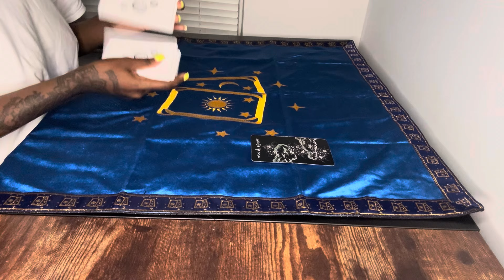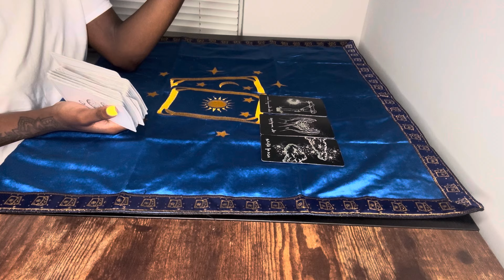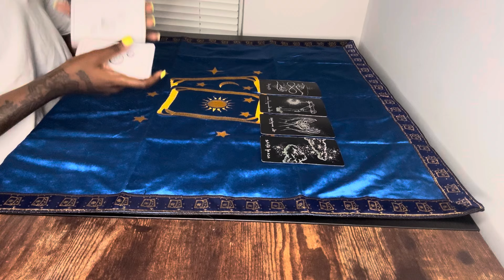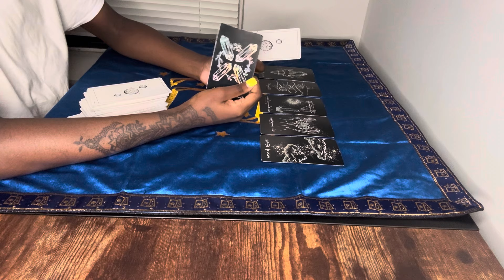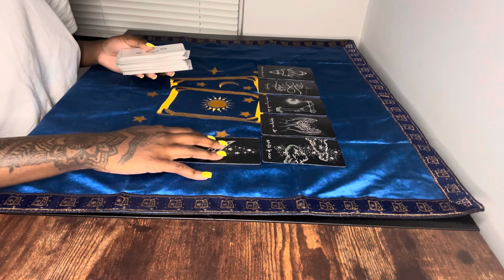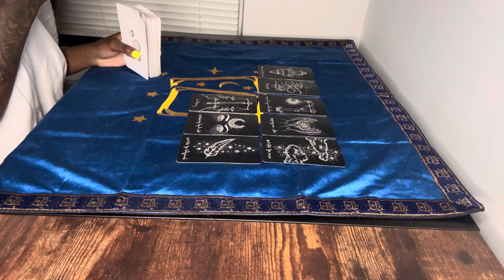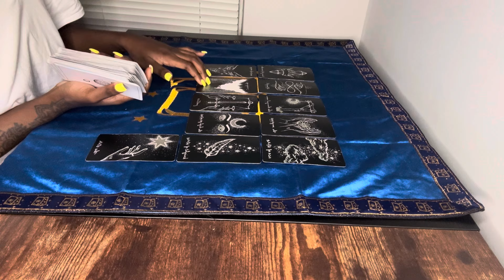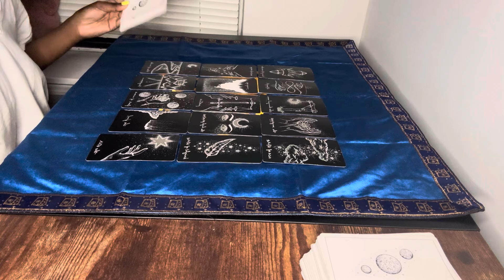AQUARIUS ♒️ They tryna act like they don’t want 2 b w/ u but u know they do & u don’t want no parts🚫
TransFormMe Tarot
TheStarCardTarot